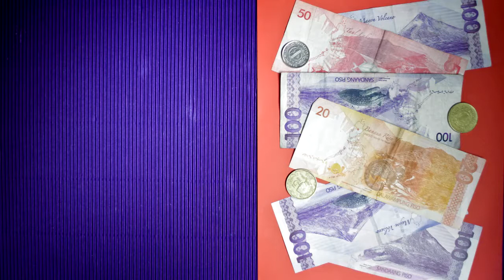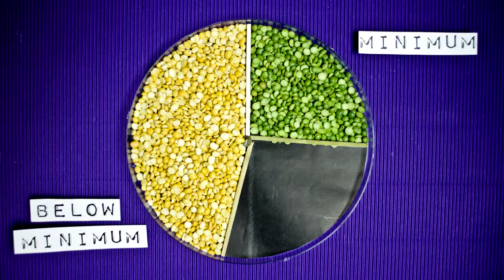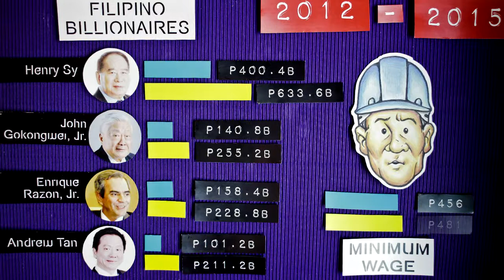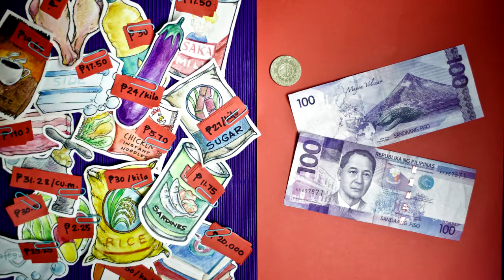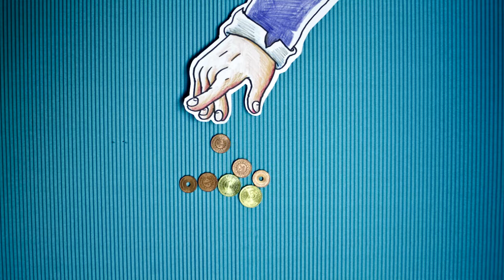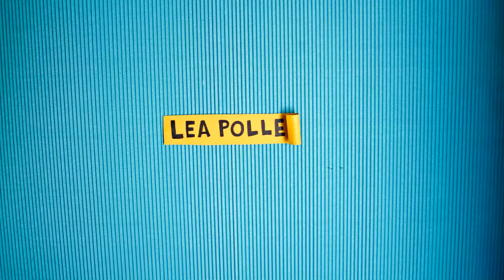National Minimum Wage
A stop motion animation explaining Filipino workers' call for a national minimum wage.